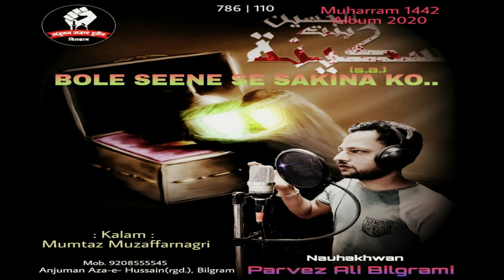Bole Seene Se Sakina ko:-2020:Parvez Ali Bilgrami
Noha- Bole Seene Se Sakina ko:-2020